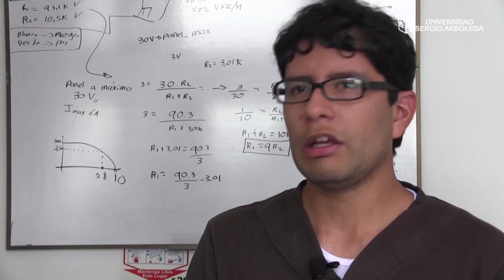Algunos de nuestros egresados